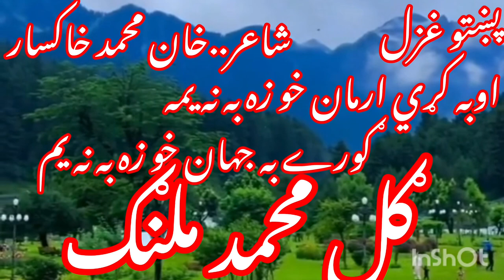Gul Muhammad malang(ګل محمد ملنګ)poshto ghazal ||da bade malang poshto ghazal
pashto tappy
,pashto tapay,
pashto song,
pashto new songs 2023
,pashto,pashto new tappy,
pashto songs,
pushto tappy,
pashto music,
tappy,
pashto song tapay
,new pushto tappy,
tappay,
new pashto tappy,
pashto new song,
pashto tappay 2021,
tappy tappaezy
,poshto,
pashto new
,pashto studio
,pashto song hd
,pashto tappay,
pashto tapee,
tappy tapay tappaezy,
tapay